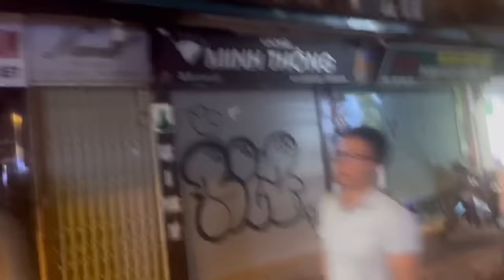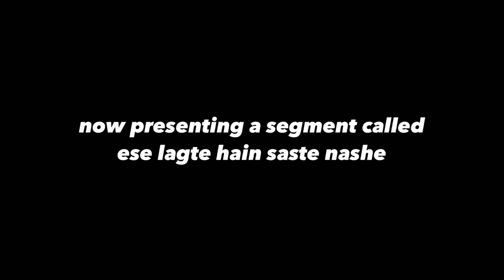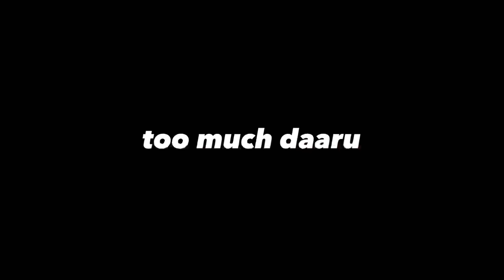Worst tourists ever embarrassing themselves in Vietnam 🇻🇳 Vlog Day 2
hey loves,
hope you enjoyed this video nahi kia enjoy toh kuch change nahi kar sakte kyuki goro ko gaali dena mera ek lauta talent hai 😔😎

bye ✨❤️